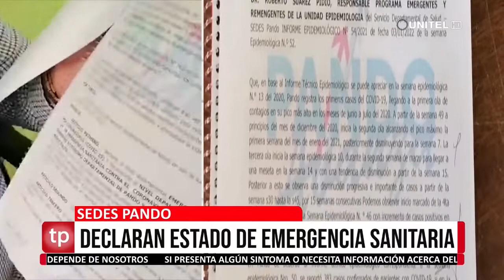Declaran en estado de emergencia sanitaria por coronavirus en el departamento de Pando.